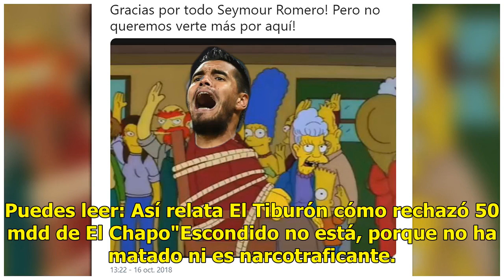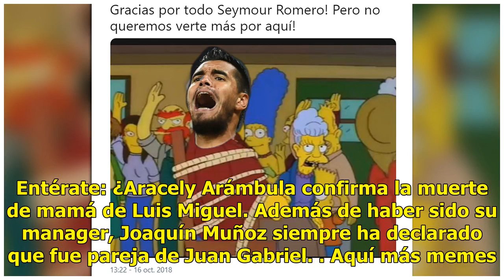Dicen que Juan Gabriel "resucitará" y así lo esperan los memes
Los usuarios de redes sociales se han vuelto locos ante el supuesto regreso de Juan Gabriel, pues según su ex representante el cantante está vivo y se prepara para reaparecer ante todos el 15 de diciembre. Luego de las declaraciones, todo el mundo se quedó impactado, y es que ahora viven con la duda...